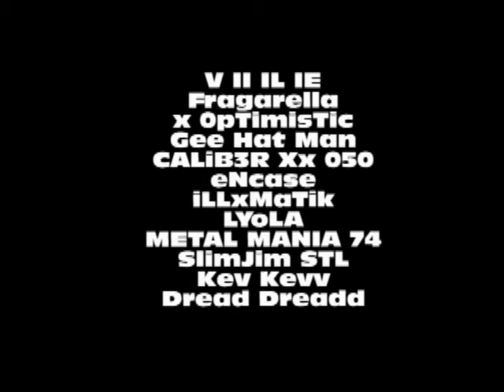oPauLy's :: 1st Gears oF War Montage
Well vegas was to hard to learn and i needed to Clear the footage fromm computer cause i used the wrong quailty so i uploaded it...

I have very very minimal editing experience so i am learning to use vegas an not pinnacle...

Please dont hate this is only for fun not to be taking seriosly its only GoW..

Favorite Clips :: First and Last

1 Spider man First Shot...

Songs ::
We Made it - Busta W/ Linkin Park
Put on (Remix) - Yung Jeezy W/ Jay z